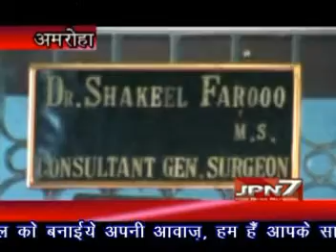Dr Shakeel Final